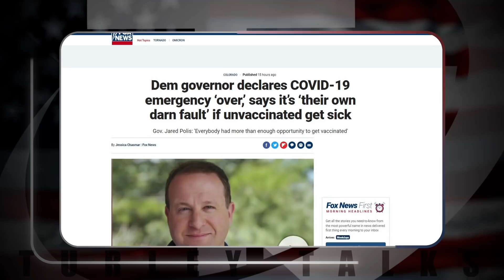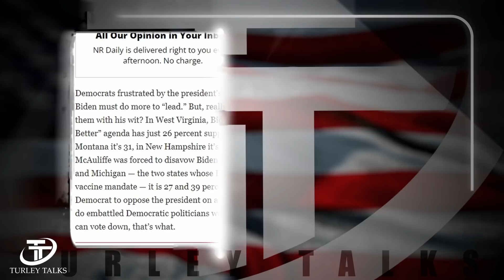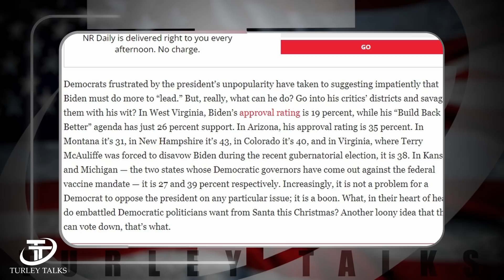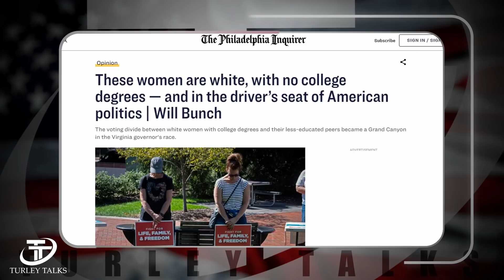Biden COLLAPSING as Dem Governor Declares Pandemic OVER!!!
✅ Who wants to buy a MyPillow product for CHRISTMAS?
A Democrat Governor has declared an end to the pandemic all as Biden’s control over his own party collapses! In this video, we’re going to look at the declaration by one Democrat governor that the covid emergency is over and done with, we’re going to see how he’s the latest Democrat politician to turn his back on Bumblin’ Biden, and stick with me to the very end of this video when I’ll show you how more voters than ever are abandoning the Democrats in droves; you are NOT going to want to miss this!
►JOIN US for our EXCLUSIVE LIVE Q&A on Monday Evening at 8PM by JOINING our Insiders Membership here: ➡️ ⬅️ Get your first week FREE!!!